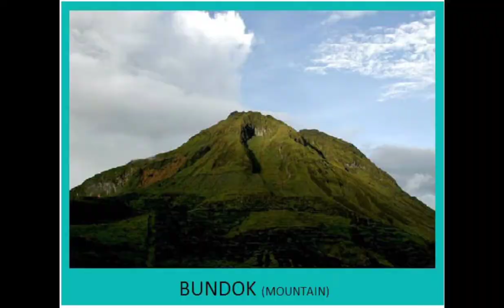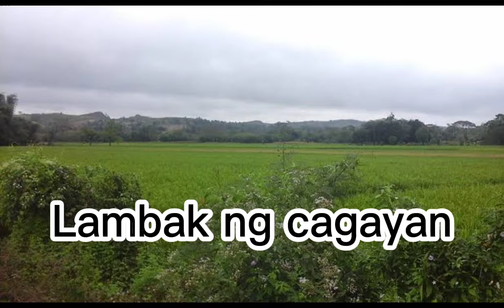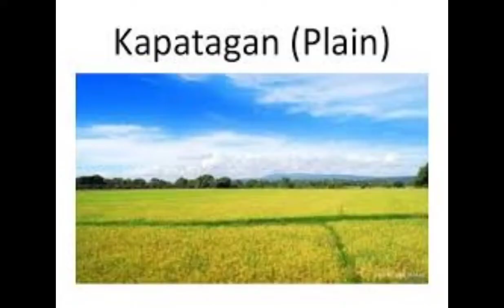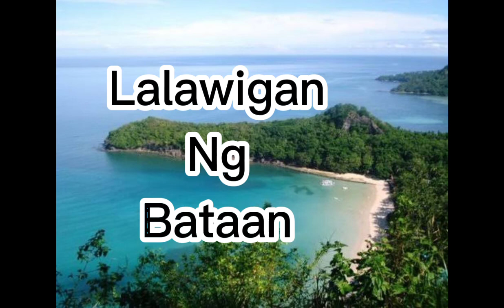(HEKASI)NAALALA MO PA BA ANG MGA ANYONG LUPA? | BALIK TANAW SA ATING ARALIN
Sangkay naalala mo pa ang pagsusulit mo nung nag aaral ka pa tama ba naisagot mo tungkol sa mga anyong lupa? Balik tanaw tayo at pag aralan natin ang mga ibat ibang ANYONG LUPA at mga halimbawa nito

Halika at pag aralan natin yan buhay elementary maaalala mo pa kaya ang panahong nakasagot ka ng tama nito at ipaliwanag ng maayos, ang ibat ibang anyong lupa